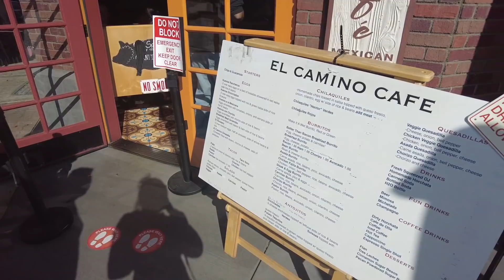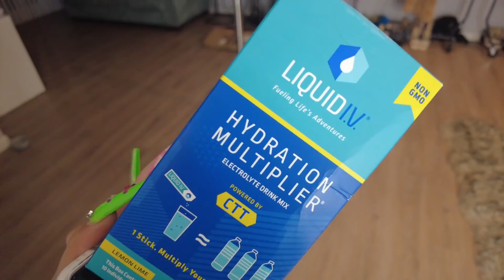GOING ON MY FIRST EVER INFLUENCER BRAND TRIP!! | VLOGMAS DAY 6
Annette 69 Shop - AREA69
| TIK TOK: ANN_ETTE69 | IG: ANN_ETTE69 |  | SNAPCHAT: ANN_ETTE699 | 👽💜✨